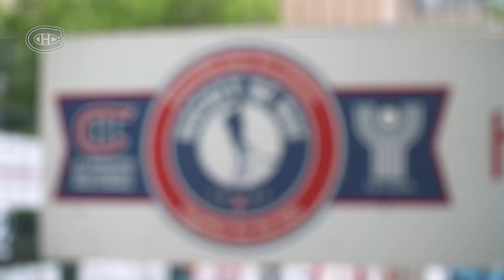Habs team up for charity street hockey tournament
Hundreds of Montrealers hit the pavement for the 7th-annual Hockey de Rue street hockey tournament, raising over $240,000 for children in need.